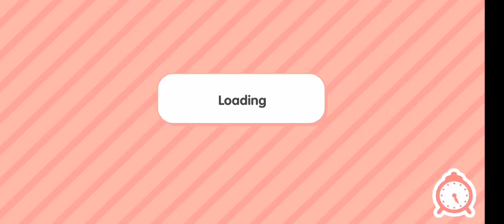22 May 2022